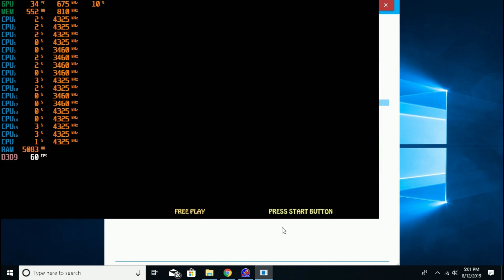TEKNOPARROT EMULATOR ON RYZEN 7 3700X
IN THIS VIDEO I SHOW HOW WELL THE TEKNOPARROT EMULATOR RUNS ON THE NEW RYZEN 7 3700X